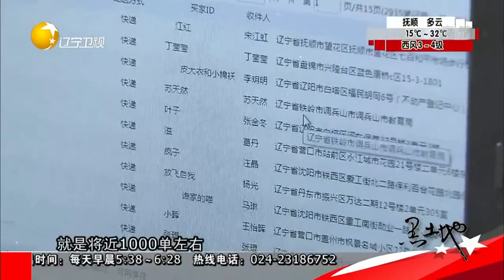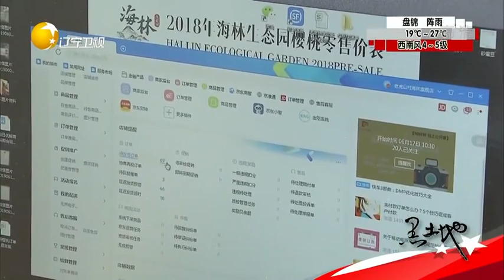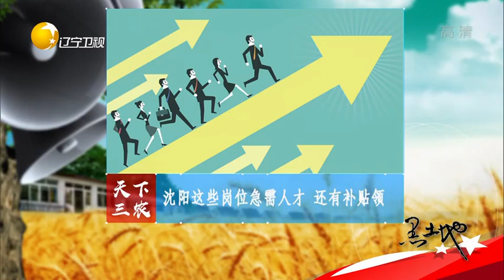黑土地 20190629：预售打开樱桃销售新渠道